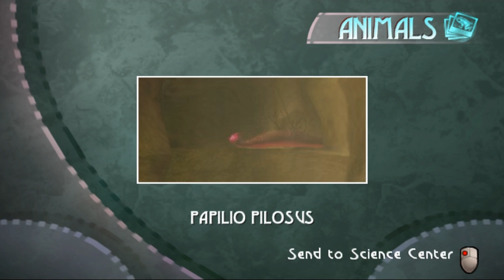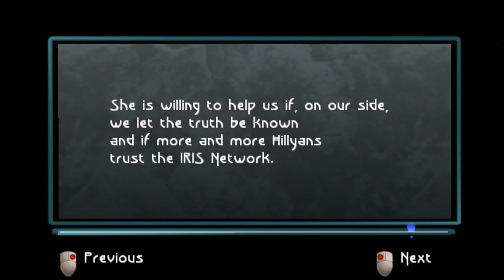Let's Play Beyond Good & Evil - Part 7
Part 7 of Let's Play Beyond Good & Evil.